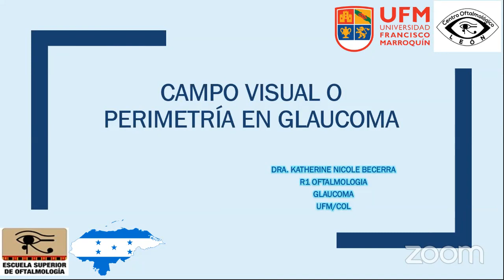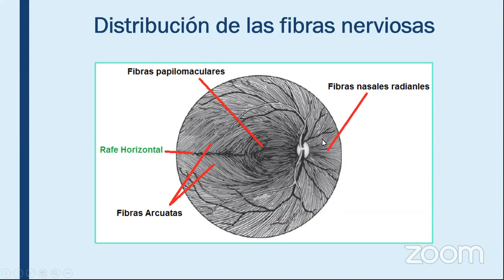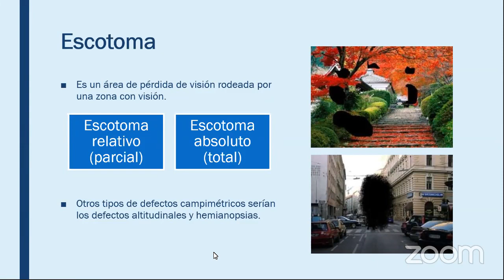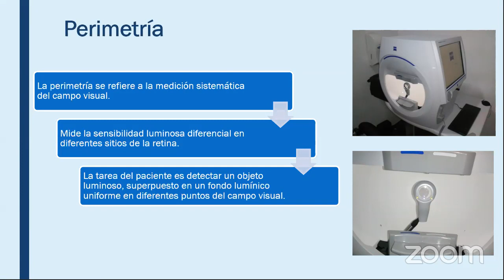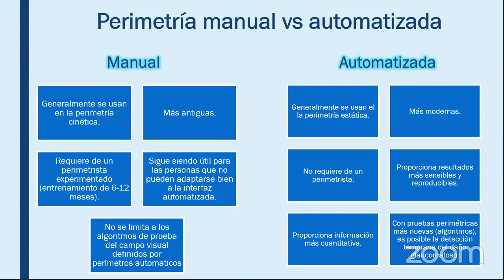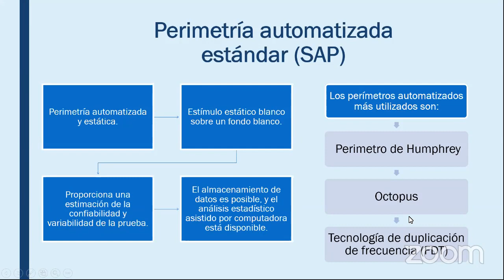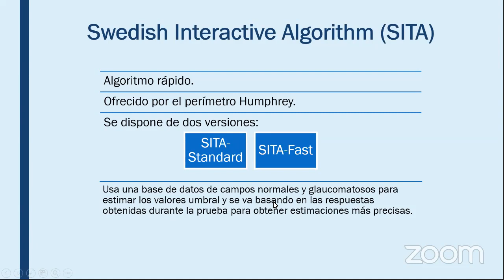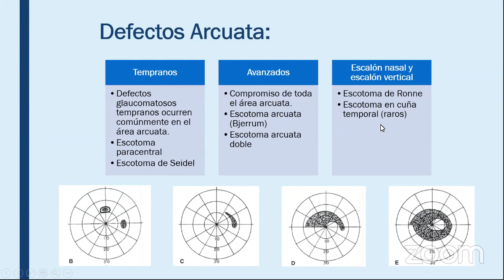Describe the fundamentals of Goldmann static, kinetic perimetry, and standard automated perimetry